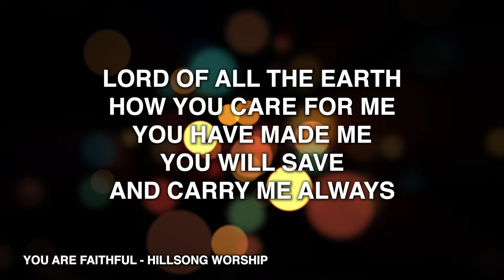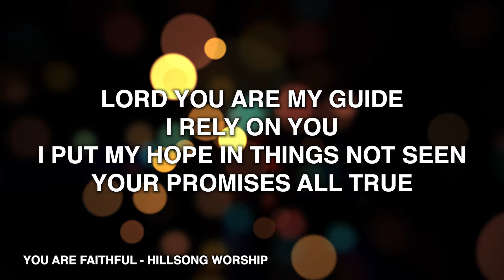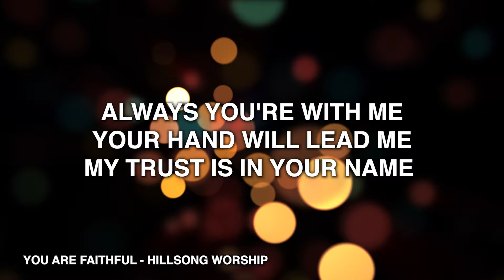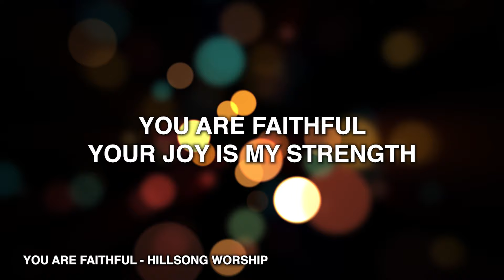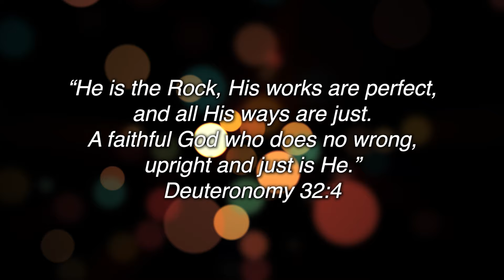You Are Faithful - Hillsong Worship (Lyrics)